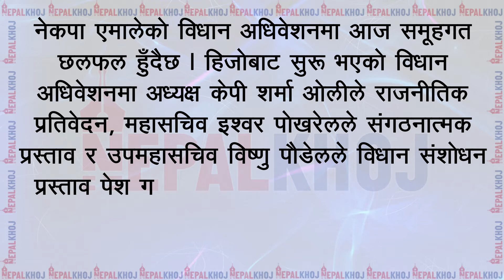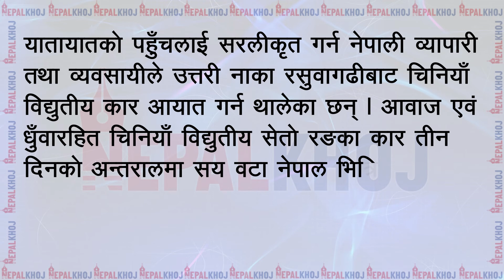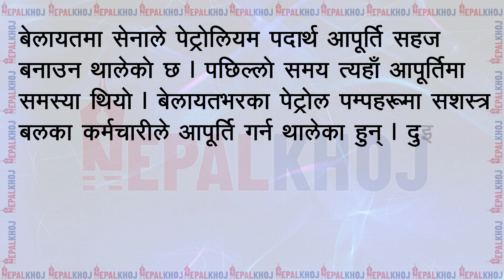NEPALKHOJ NEWS TEASER २०७८, १६ असोज